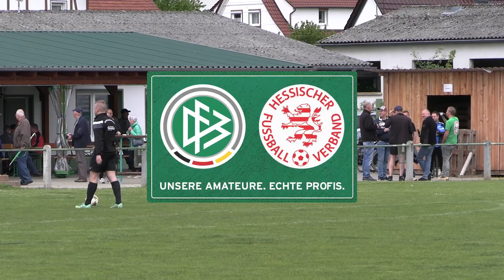Amateurspiel des Monats | Mai 2022 | SG Bellings / Hohenzell - SG Rommerz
Unser Amateurspiel des Monats Mai beschäftigt sich mit dem Kampf um den Aufstieg in der Kreisliga A Schlüchtern.

Im Topspiel der SG Bellings / Hohenzell gegen die SG Rommerz konnten die Gastgeber am Ende mit einem 2:1-Erfolg wichtige drei Punkte für den Traum von der Kreisoberliga einsammeln und den direkten Konkurrenten auch in der Tabelle vorerst überholen. Die Bellings / Hohenzell nun Erster, Rommerz einen Zähler dahinter auf der Zwei. Es bleibt also weiterhin spannend.